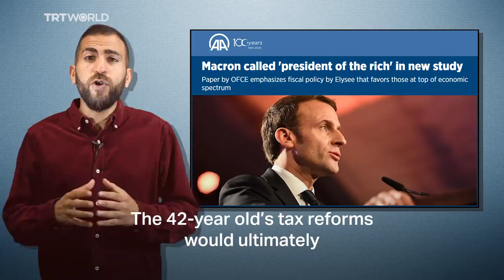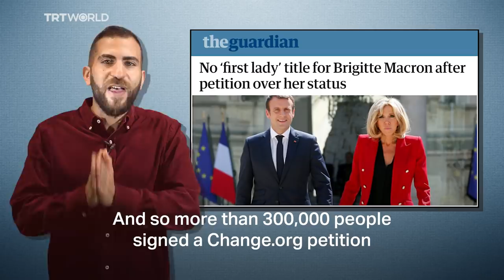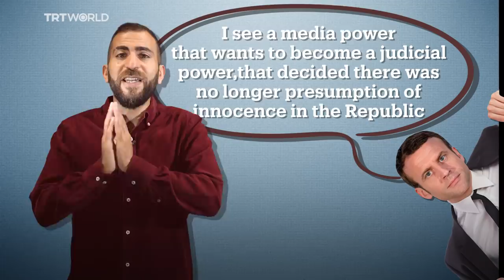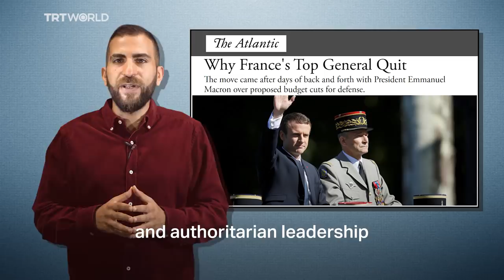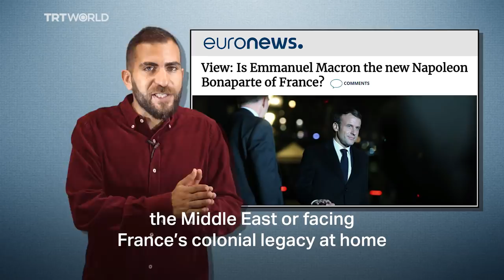French President Macron’s temper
During his three-year tenure, French President Macron has perfected the art of Gallic blunders, highlighted by a series of gaffes, outlandish statements and PR stunts that have backfired. He has frequently found himself at odds with his own people, the French press, as well as often fumbling with France's colonial legacy.